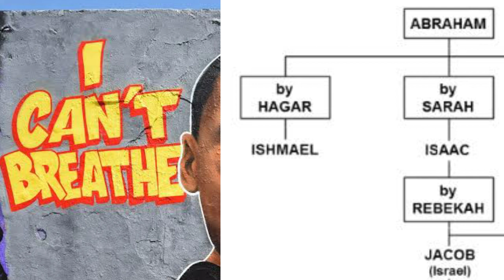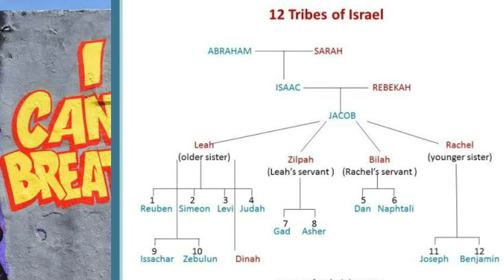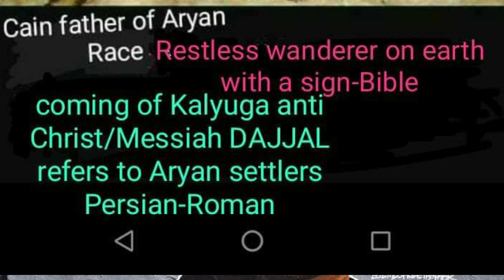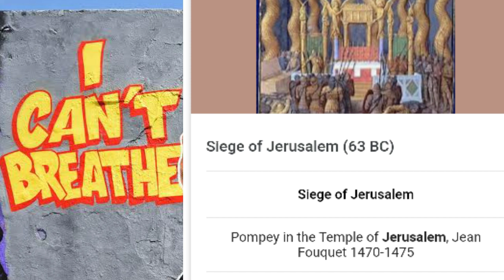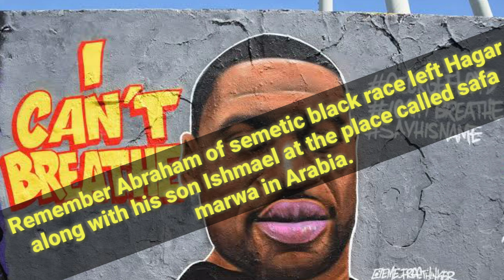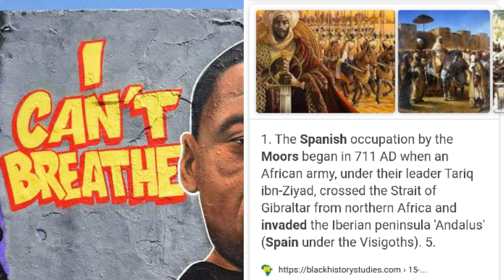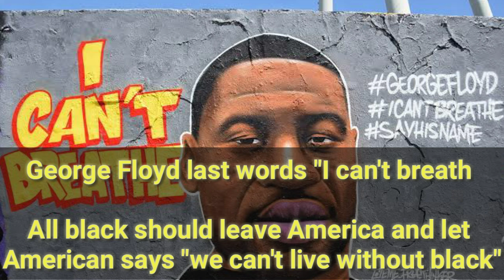"I can't breath - George Floyd"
This was the last words of George Floyd.

Who is George Floyd...

George Floyd is a black man

What is George Floyd nationality...

George Floyd nationality is of semetic Black race.

What is the history of semetic black race?

After deluge of kumari kandam from Noah's three sons,
three nation came into existence, they occupying different region of earth.

Ham son of Noah occupied Egypt...
From this race came Pharoah, Hagar

Hamatic colony consist of black people...

Japheth son of Noah
From his race there were two colony one Chinese and other was Mongolia.

Mongolian are the tribes of gog Magog - which Bible Quran has prophecied. from this tribe of gog Magog  rise of Mongolian Empire founded by  ghenzied kha.

People of Japhet son of Noah were are short in height with pale yellow skin.

Third son of Noah was Sham who lived under the administration of Tamil black nation.

From this race there was a man called Abraham who had a covenant with most high.

Covenant of Abraham was inherited by his children - Issac and Ishmael

Colony of Sham are black - their nation was called semetic black race.

Issac was the son of Abraham-Sarah of semetic black race
While
Ishmael was the son from Abraham-Hagar,
Marriage between Abraham and Hagar built a strong bond between semetic black race and Hamatic black race

Issac had son called Jacob - Jacob title was Israel.

 Yisra`el, meaning "one that struggled with the divine angel" (Josephus)

Israel had 12 sons...
They were called children of Israel

So late George Floyd was from the tribes of Israel of semetic black race.

How did George Floyd from children of Israel of semetic black race reached America?

Remember semetic black race live in the land under the administration of Tamil shiva Pandian dynasty.

Remember after deluge - Noah boat landed in Turkey mountain called Judi  or Ararat.

Noah and other Tamilian who survived the deluge rebuild their colony starting with Turkey.

 Tamilian boundaries started from Turkey as colony grew it further spread to Syria, Mesopotamia, mohenjo daro Harappa and further into Rajasthan Gujarat bihar Tamil Nadu Sri Lanka, Cambodia Thailand upto Australia and New Zealand.

Remember the war that destroyed Tamil Shiva Pandian dynasty colony spread across from Turkey to indus valley Rajasthan Gujarat was called Mahabharat

Thus leaving children of Israel of semetic black race without any king or protector...

Cain was first anti Christ...
Children of first anti Christ - entered Indus valley without facing any resistance from native

Thus anti Christ Persian settlers says the land which they occupied was a gift from God.

Coming of anti Christ refers to  children of Cain entering Tamil Nation starting from Indus valley.

Anti Christ Persian invaded the land of children of Israel of semetic black race.

Since children of Israel had no king, Saul was appointed as first administrator among children of Israel of semetic black race.

Saul the first king...
David killed anti Christ Goliath

David appointed as next king .

Children of David tribe Judah holds the position of king.

Royal Bloodline of David tribe Judah...

King Solomon, son of David built their first administration centre at Jerusalem called masjid e Aqsa.

How George Floyd from tribes of Israel of semetic black race reached America?

Remember children of Israel of semetic black race fought against anti Christ Persian,

 later second batch of anti Christ called Roman, entered Jerusalem and they looted the black semetic land - Jerusalem.

Jerusalem was occupied by Roman Empire.

There was constant fight among roman and Persian Empire who  are from the children of first anti Christ Cain.

colony of Bani Israel suffered due to the war...

Before the birth of Jesus christ.
children of Israel fled to Africa Arabia India who are the nation of their own colour - Black.

The three black races are as follows:-

Tamil black nation, semetic black race and hamatic black race

How George Floyd of children of Israel of semetic black race reach America?

Jesus Christ mission was incomplete...
Bible clearly says that Jesus Christ mission is limited to lost sheep of house of ISRAEL of semetic black race and for not for GENTILES.

As children of Israel were not on their land Jesus Christ of semetic black race, his mission incomplete,
Jesus Christ taken alive to heaven...

Remember Abraham of semetic black race left Hagar  along with his son Ishmael at the place called safa marwa in Arabia.

Remember Islam started among mankind from black Adam speaking Tamil language whose third son
Tamil shiva was first siddhar and first administrator of Islam, which was called AASEEVAGAM,
And Prophet Muhammad is the last messenger of that Islam called Aasevagam.

Remember Cain the murderer was the first anti Christ.
Bible calls